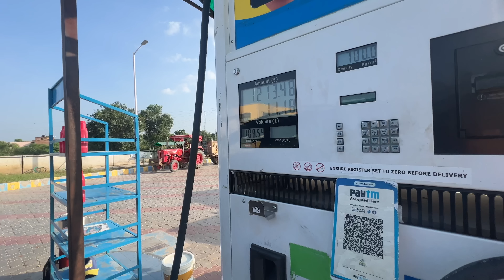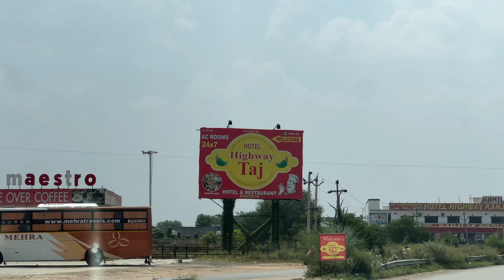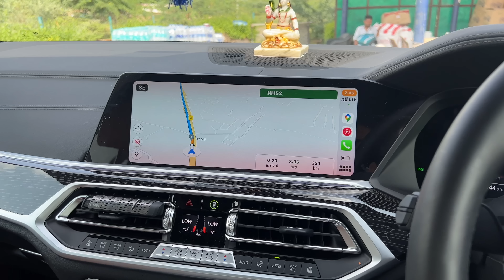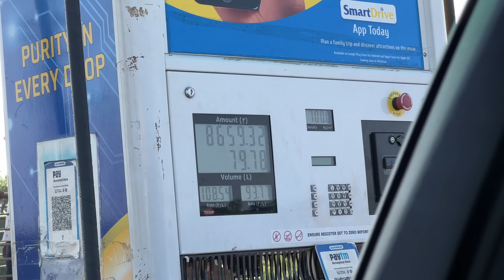Finally BMW X7 Mein Long Trip Pe Nikal Gaye 😍